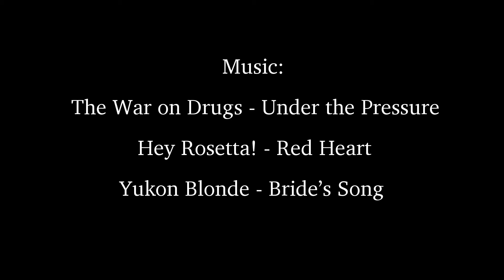Sipadan Dive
Diving Sipadan, Mabul, Kapalai and the Seaventures Dive Rig in February, 2015.